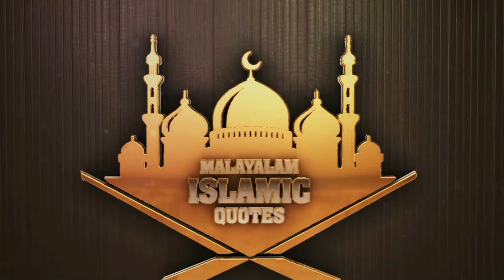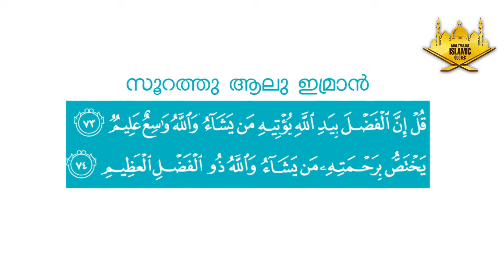കച്ചവടം വർധിക്കാനും നഷ്ടമാവാതിരിക്കാനും ഓതേണ്ട 2 ആയത്തുകൾ KACHAVADAM KODDAN |Sidheeq mannani kollam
new islamic speech malayalam 2022
islamic speech malayalam live 2022